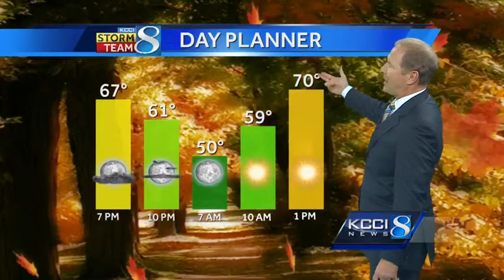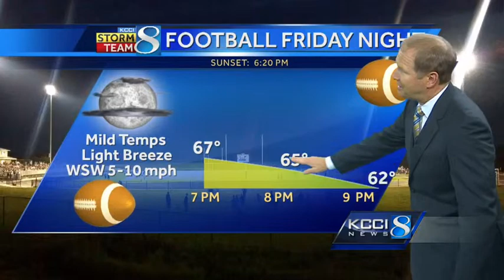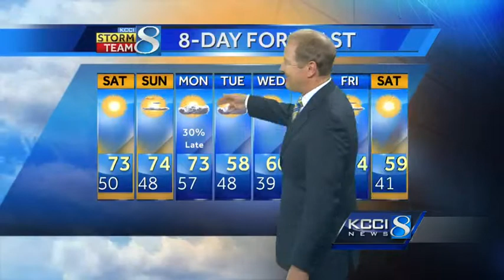KCCI weather forecast